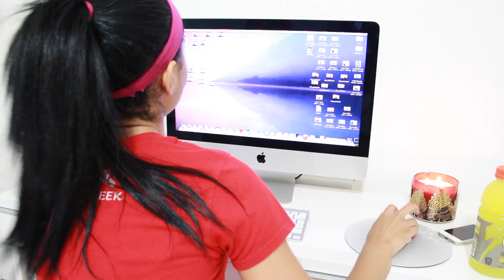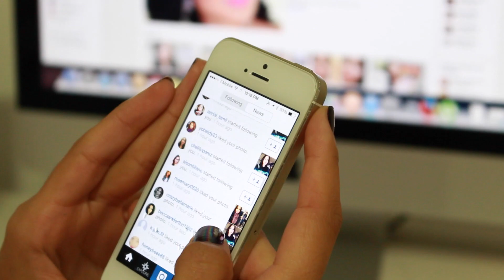My Night Routine!!! Get UNready With Me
♡ OPEN ME ♡